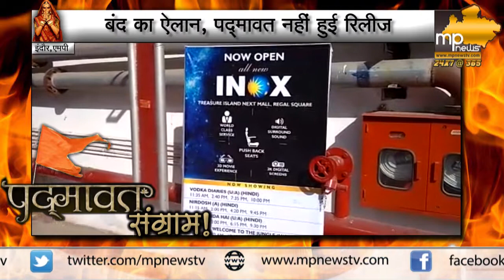MP News : पद्मावत पर पुलिस का एक्शन प्लान